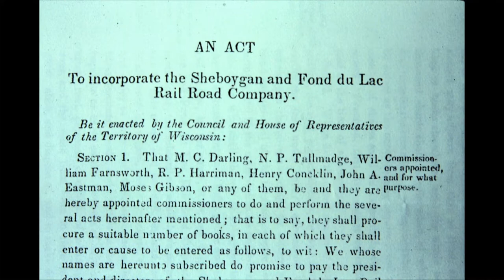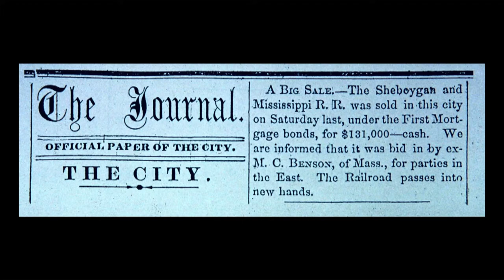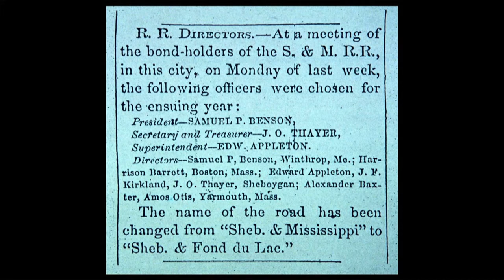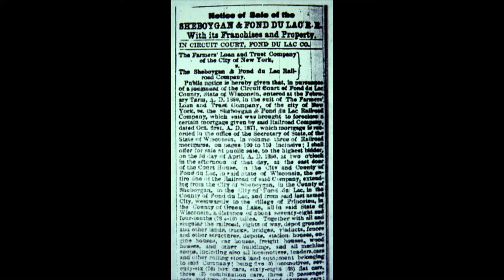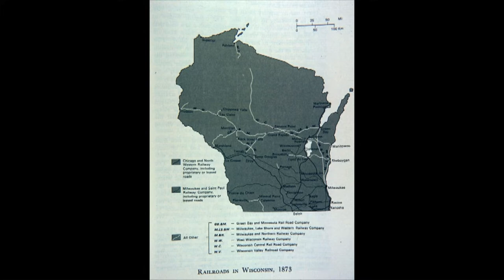Museum Speakers 03102020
Peter Fetterer, Author of Tales from the Rails, presents on the history of the railroads in Sheboygan County, on March 10, 2020, at the Sheboygan County Historical Museum.